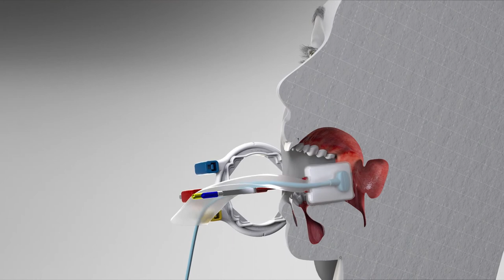Intraoral Sensor Positioning: Display of the interdental spaces in bitewing exposures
In this video you will be provided step-by-step instruction for optimal positioning of an intraoral sensor to properly display the interdental spaces in a bitewing exposure. Mastering intraoral sensor positioning is essential for achieving accurate dental imaging, especially in bitewing exposures. In this informative video, we delve into the intricacies of positioning the intraoral sensor to display interdental spaces effectively. Learn step-by-step techniques and tips from dental experts to optimize your sensor placement and capture clear, diagnostic-quality images. Enhance your clinical skills and elevate your diagnostic capabilities with precise intraoral sensor positioning. Watch now and perfect your technique for superior dental imaging results!